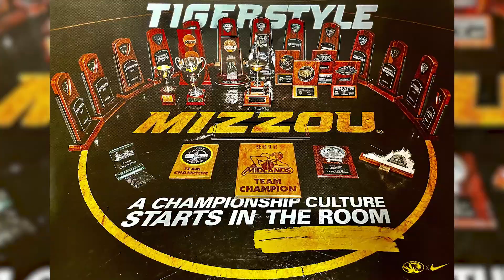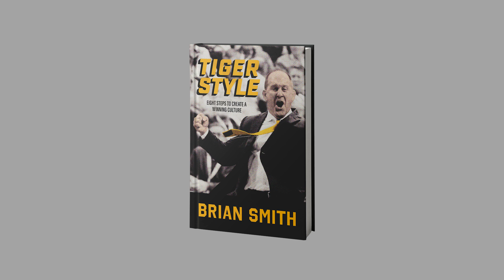Brian Smith Sizzle Reel